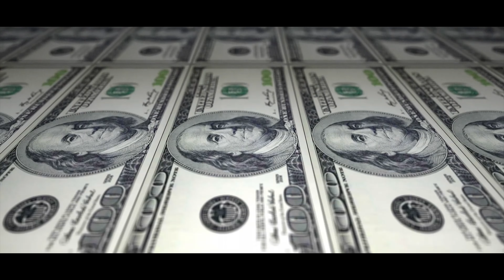Aso Ala (Official Music Video) Jando G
M-Jay Entertainment boss 'JANDO G' is a great artiste with a lot of energy, keep giving his best in the music industry with different hit tracks, Jando is back with yet another hit single titled “ASO ALA”.
He decided to drop this hit Song and video after series of calls from is teaming fans Jando whose last Single “Who Am I” and "Loke ft Seriki" is still enjoying massive airplay both on the street and on most Radio station across the country. “ASO ALA” is yet another Inspiration Song dat is touching.
directed by editorNIREX..